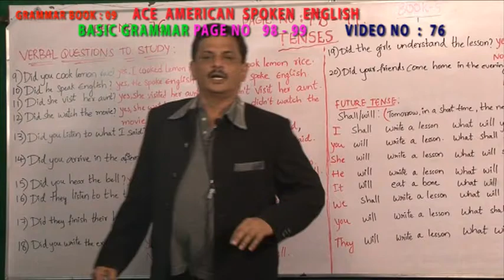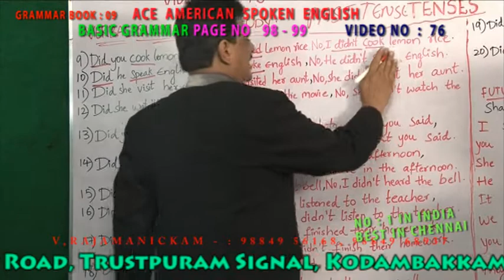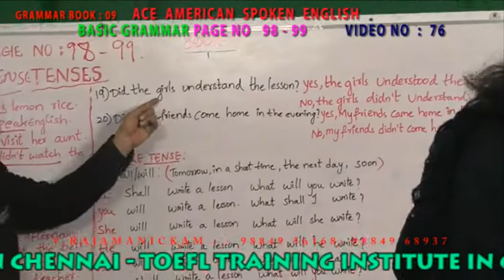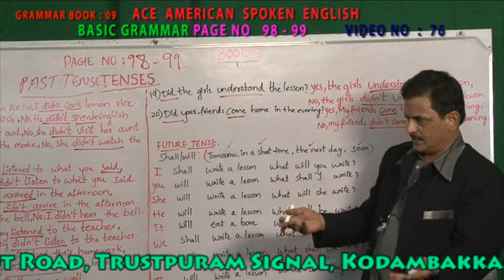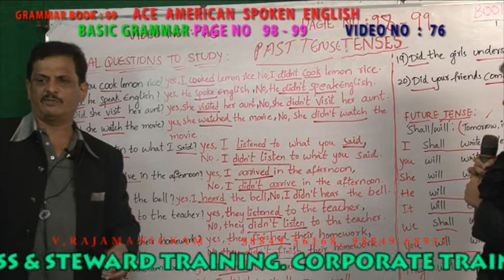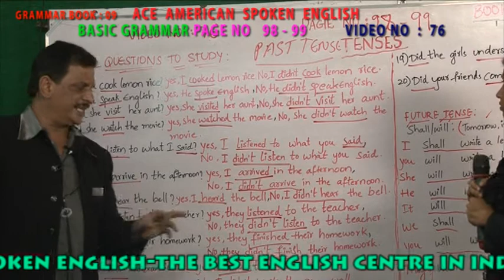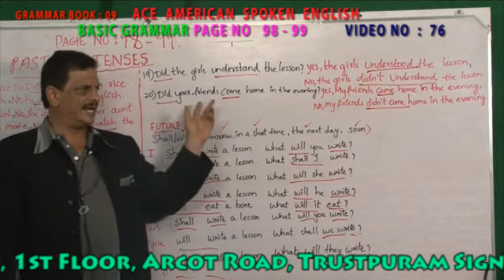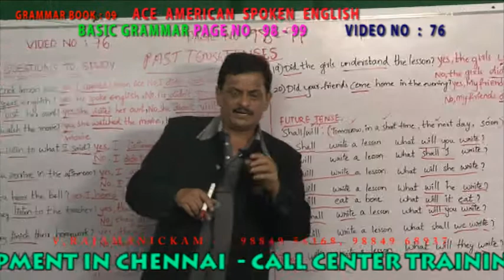BASIC GRAMMAR 9TH BOOK VIDEO NO 076